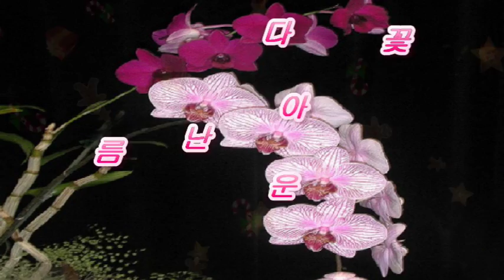Produce 140923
140923